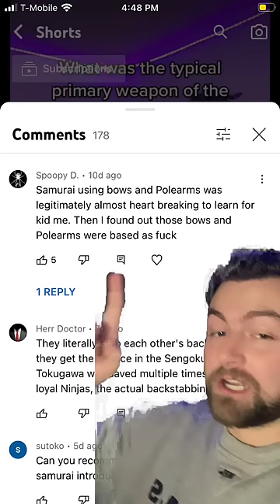Polearms are better than swords